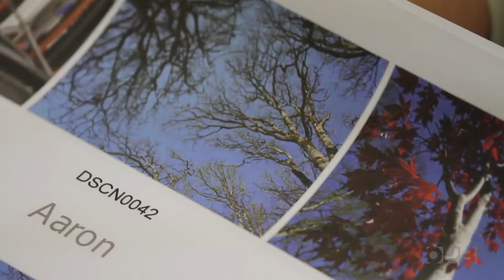Photography as Therapy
Through a grant provided by the Livestrong Foundation and in Partnershp with Pablove Shutterbug, Randall Children's Hospital was able to facilitate two five-week courses on photography, designed as a therapy program for outpatients between six and 15 years old, either undergoing chemotherapy, or survivors of cancer.